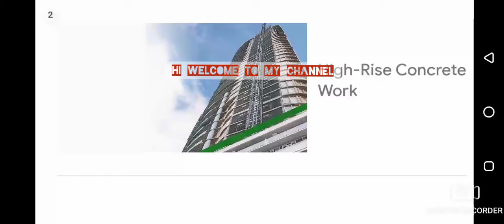Parking man 3 | Android game | Mobile games | Rolls Royce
Hy friends!
Today my video is related about Parking man 3 Android  game.
Thank you 💕 for supporting and watching my videos.

Game name.
Parking mab 3 Android game.